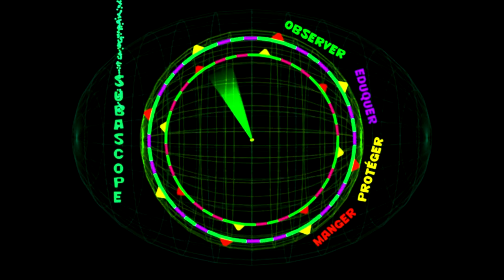Radar SUBASCOPE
Les 4 axes d'actions de l'association SUBASCOPE!